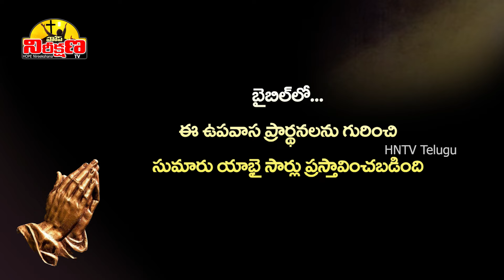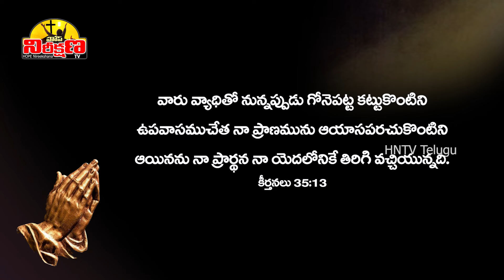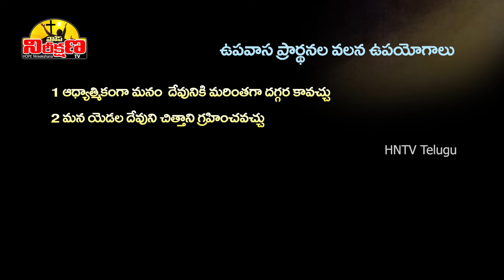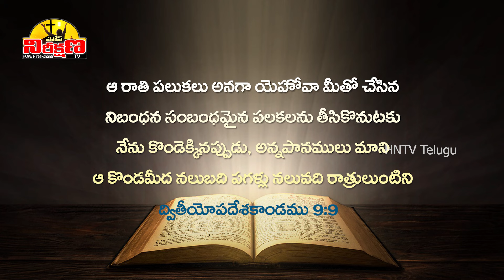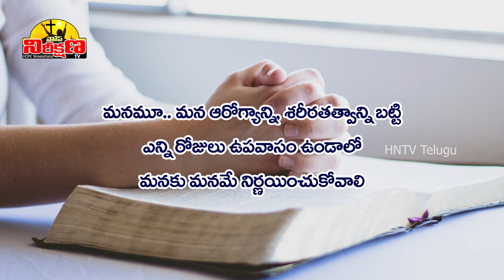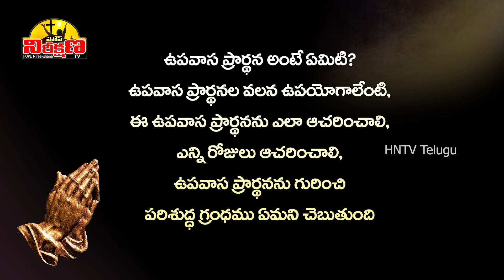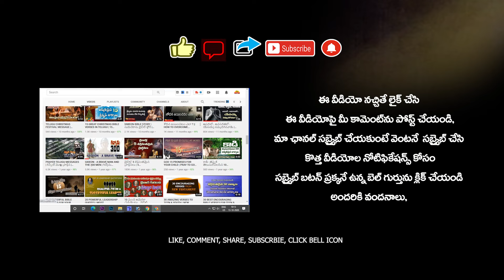FASTING PRAYER MESSAGE 🙏🔥🔥 | ఉపవాస ప్రార్ధన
ఇది పూర్తి స్థాయి ఇండిపెండెంట్ ఛానెల్. మీ సపోర్ట్ ఈ ఛానెల్ నిర్వహణకు అతిపెద్ద మద్దతు. కింద ఉన్న లింక్ క్లిక్ చేసి ఛానెల్లో పెయిడ్ సభ్యులుగా చేరండి - HNTV Telugu 👇

40 DAYS FASTING PRAYERS
బైబిల్లో 40 రోజుల ఉపవాసం

బైబిల్లో FASTING PRAYERS గురించి వివరిస్తూ మనం ఉపవాస ప్రార్ధనలు ఎందుకు చేయాలి? ఉపవాస ప్రార్ధనలు ఎలా చేయాలి? ఉపవాస ప్రార్ధన ఎప్పుడు చేయాలి ? ఉపవాస ప్రార్ధన ఎన్ని రోజులు చేయాలి అనే విషయాలను వివరిస్తూ FASTING PRAYERS చేయడం వలన ఉపయోగాలు ఏంటో కూడా వివరించడానికి ప్రయత్నించాము, ఎలాంటి వీడియోలు ముందు ముందు మరెన్నో చేయడానికి ఈ వీడియోపై మీ అభిప్రాయాన్ని కామెంట్ బాక్సులో వ్రాయగలరు.

ఉపవాసం ఉన్నప్పుడు పాటించవలసిన నియమాలు
ఉపవాసంలో దాగిఉన్న శక్తి ప్రార్ధన శక్తి  ఉపవాస ప్రార్ధన
ఉప్వాస ప్రార్ధన ఎందుకు చేయాలి హన్నా ప్రార్ధనా పండుగలు
ఉపవాస ప్రార్ధన శక్తి  ఉపవాస ప్రార్ధనలు

Fasting Prayer Message By Praveen Anna The Hidden Power in Fasting Prayer Power of Prayer Real Fasting Process Fasting Prayer Messages
How spend time in Fasting Prayer Days Fasting Prayers Hannah prayers
What is Fasting Prayer Value of Fasting Prayer Fasting Prayers
Fasting and Revival Prayers Fasting Prayer Messages in Telugu
RRK Murthy

Jesus Temptation Superbook The Temptation of Jesus The Temptation of Jesus Christ Three Temptations Overcoming the Temptation How to overcome temptations Prayer to overcome temptation Jesus is Tempted Christ Tempted Turn stones into bread Jesus in the Wilderness temptation 40 Days Fasting & Praying Fasting Prayer Message 40 Days (Lent Days)
What is Lent Message in Telugu 40 Days Fasting Prayers in the Bible Jesus Fasting Prayer
Fasting and Prayer The Hidden Power of Fasting Prayer యేసు శోధింపబడుట
Jesus temptation శోధన జయించు (Overcoming Temptation)
శోధన జయించు శోధనలు జయించుట ఎలా? లెంట్ దినములు శ్రమ దినాలు
ఉపవాసంలో దాగిఉన్న శక్తి  బైబిల్లో 40 రోజుల ఉపవాసం